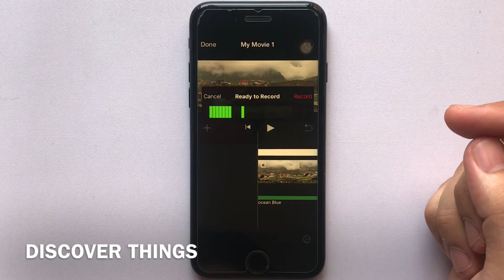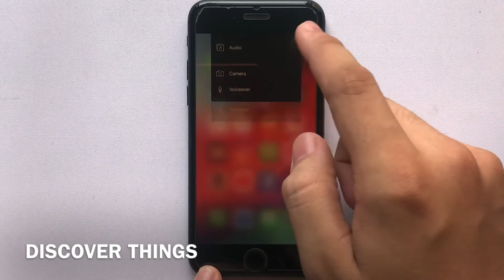Best video editor for iPhone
Editor for beginners
Easy and simple